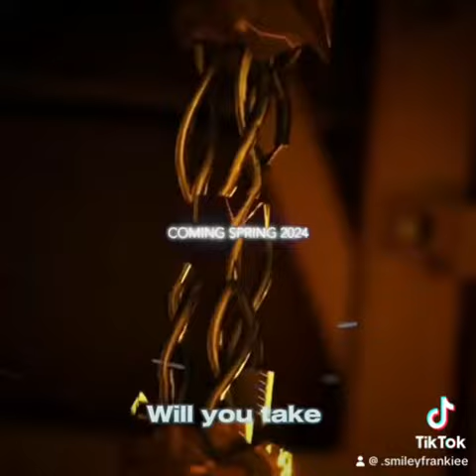Murder Drones Glitch productions Edit! 💛